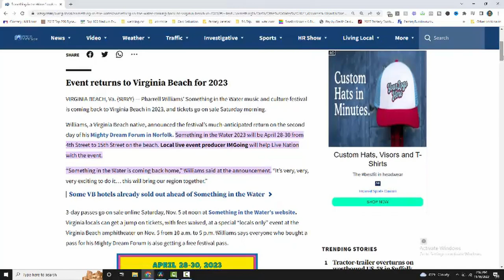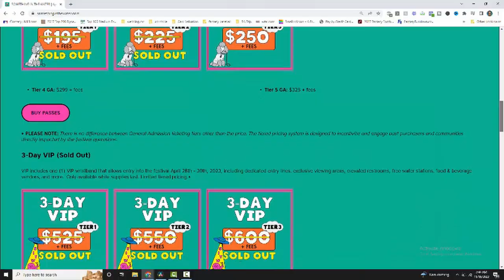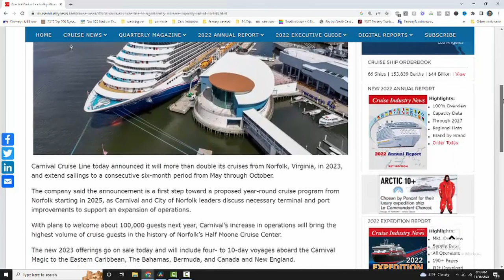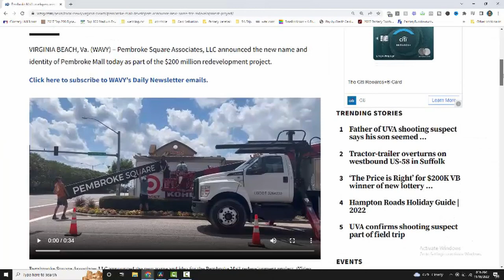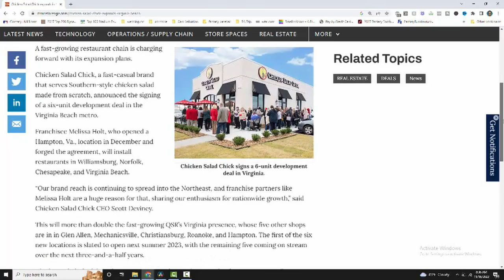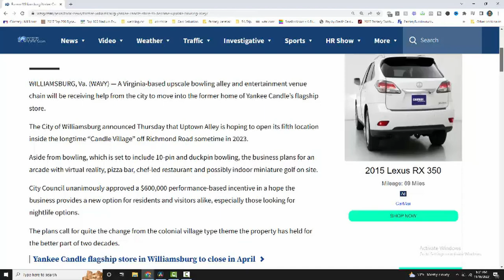NEW THINGS Coming to Virginia Beach Area in 2023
There are some fun things coming to Virginia Beach and the Virginia Beach area! In this video I'll tell you about some new things that are great for people who already live in Virginia Beach as well as who plan to live here to see what's going in in the area! Virginia Beach and the area is vibrant with a lot of variety of types of things happening! These things coming soon are due to happen in 2023 and beyond!